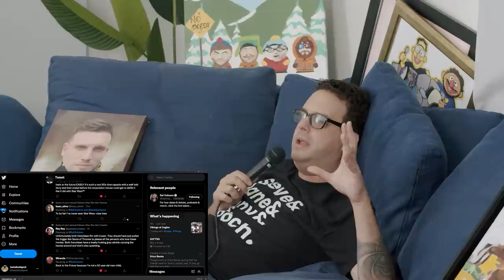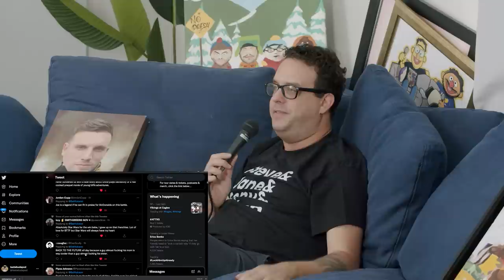Star Wars vs Back To The Future with Brian Q Quinn | Sal Vulcano & Joe DeRosa R Taste Buds | EP 96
Taste Buds is a podcast where comedians Joe DeRosa and Sal Vulcano hash out all their food based arguments for YOU the fans to decide! MAKE SURE YOU VOTE IN THE TWITTER POLL TO WEIGH IN! Twitter polls go down on Sal's Twitter Account. This week the TASTE BUDS are joined by comedian Brian Q Quinn! Star Wars vs Back To The Future! Who's side are you on?!?

00:00 Messages from the Buds
3:03 I Have the Gift of Irritation
5:38 Joe’s Tour of the Ditch
8:40 Q’s Heart a Bit Hurt
12:39 Sal and Joe Went Bad
14:12 Evil Dead 2
16:10 Meeting It’s Alway Sunny in Philadelphia Cast
22:55 The Pig Distefano
25:42 Q’s Webcam
27:27 Buddy Ads
32:00 Clout Chasing Stop
37:10 It’s Time to BATTLE !
41:40 Less Is More - Star Wars Has Too Much Content
43:38 Q Wants to F the Delorean
47:00 Marty We Got to Go Back to The Future
49:56 Joe Reads Buddy Ads
54:33 They Do too Much In The Future!
56:08 It’s About the Family — They Both Steer Away
57:27 Theory on Trilogies
59:30 More Dynamic Back to The Future
1:01:23 I Liked the Western !!
1:03:45 Attack My Franchise!
1:04:52 Facts of Life Western Would be Dope
1:06:06 Doc Should Be Happy !
1:10:01 Western Ruined the Back to The Future Trilogy !
1:12:20 Go to The Phones - Star Wars on Broadway?
1:16:00 Didn’t Expect that Margin